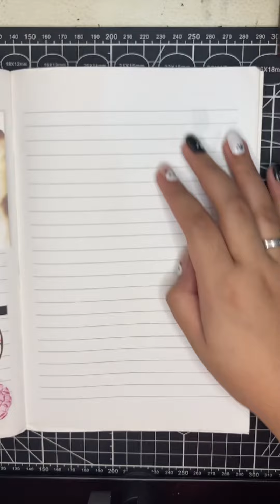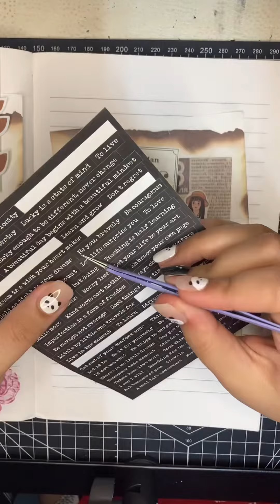Journal With Me | ASMR Journaling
Got this mini calendar from my haul last year and I’m challenging myself to finish the whole thing by journaling everyday! I may not be able to post the result everyday so here’s my Day 6 entry for this year ^^